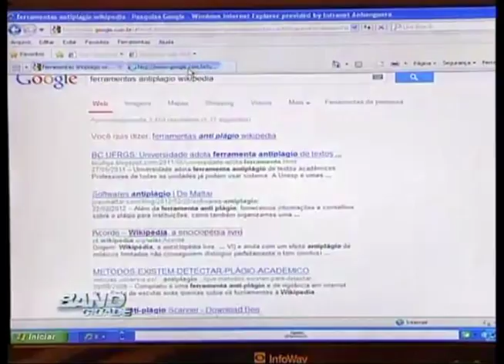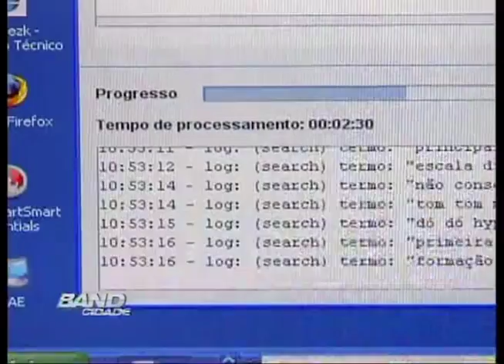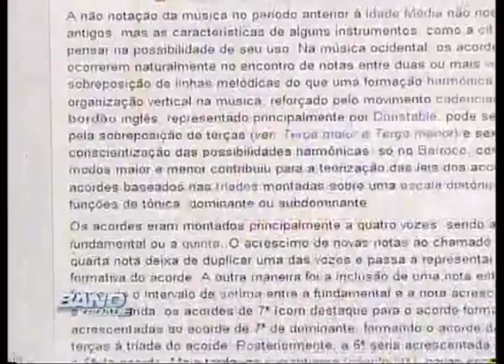Band Cidade Campinas - software detecta plágios - 16 02 2013